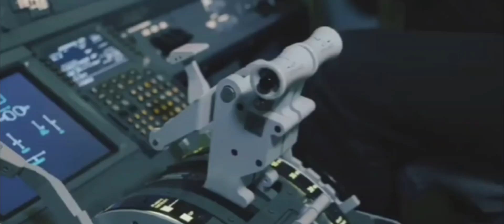China's J-36 Fighter Jet: A Game Changer?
China's J-36 stealth fighter jet has captured global attention, sparking debates about its potential to redefine modern aerial combat. In this video, we dive into the design, capabilities, and strategic implications of this advanced aircraft. Could the J-36 challenge the dominance of existing fifth-generation fighters like the F-35 or Su-57? What does this mean for the global balance of power?

Join us as we explore the technology behind the J-36, its rumored features, and the impact it could have on military aviation. Don’t miss this in-depth analysis of one of the most talked-about fighter jets in the world.